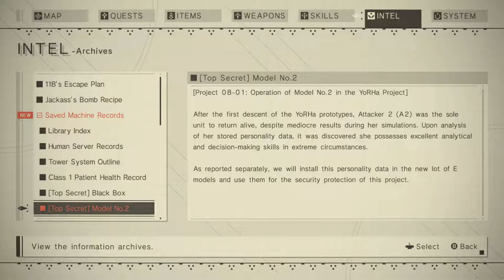[69/Playthrough C] Emotional Apparatus (Let's Play Nier: Automata Part 69)